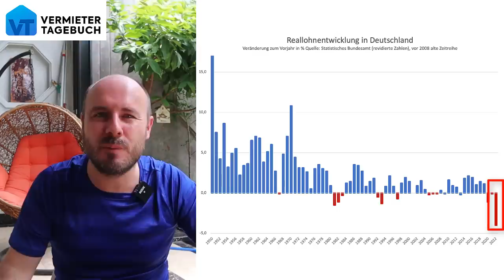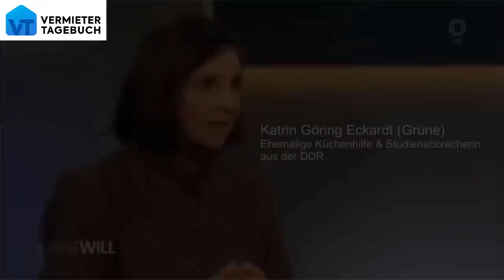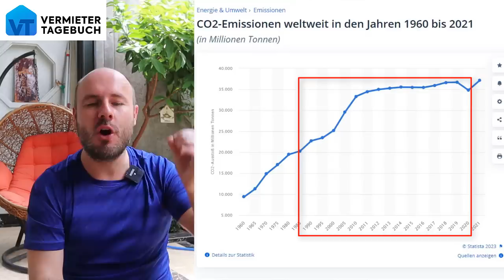Ricarda lügt bei Markus Lanz zu Wohlstand, Heizung & Klima!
Ricarda Lang war bei Markus Lanz im TV und äußerte Lügen am laufenden Band. Sie log über den Wohlstand in Deutschland, die Heizungswende und das Klima. In diesem Video nehme ich ihre Lügen komplett auseinander!